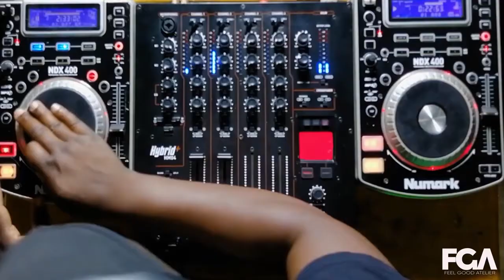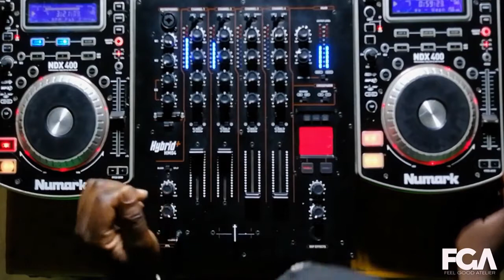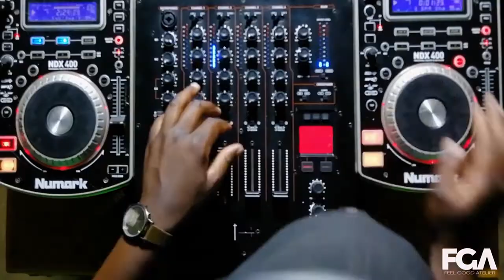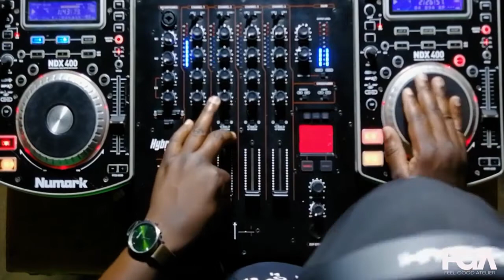FeelGood Atelier 90's,early 2000's Hip Hop Mix Rap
Feel G presents the best of 90's HipHop, early 2000's Hip hop mix  ,  Hot then and crazy mashup in the mix! Classic jams of the 90's hip hop, 90's club hits, 2000's hip hop, rap hits ..
DJ Mix September 2020, Hip Hop ultimix, 90's music  Hits 90's hip hop mix , Mega Mix, Hip Hop, Mashup